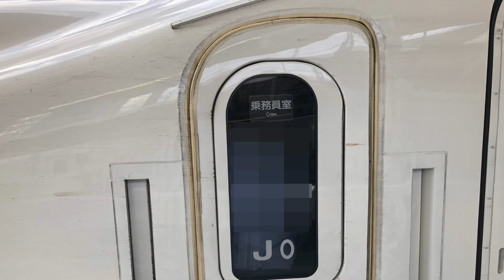東京駅千代田区2018年06月27日 アプリ フォトオートストーリー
N700Sのおまけ！スマホのフォトアプリの自動で作成された動画です